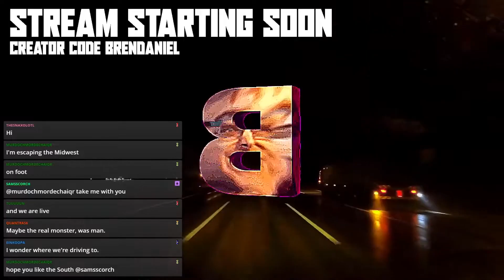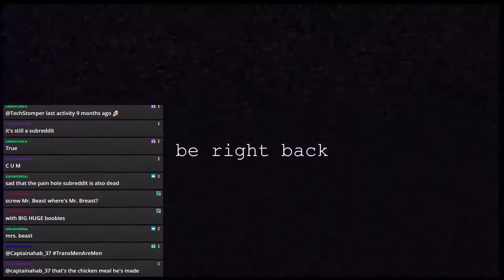The Mr. Beast Burger Is A Burger | Monster Hunter Stories 2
It burgs. It just PERSISTS.